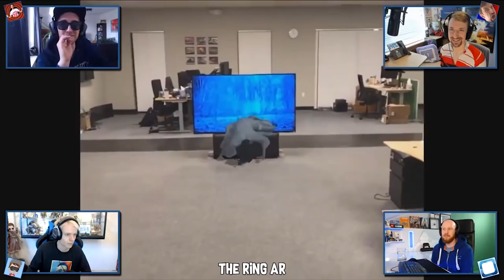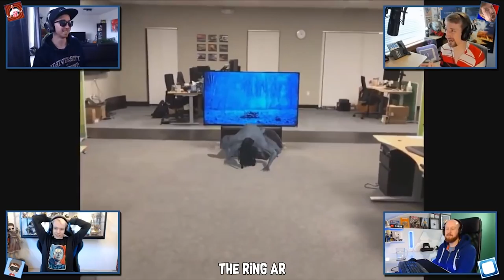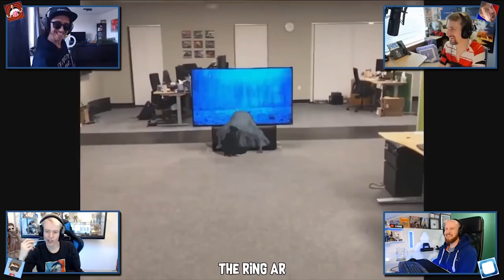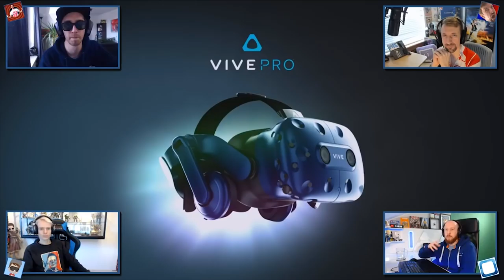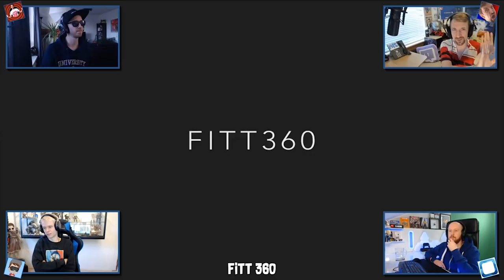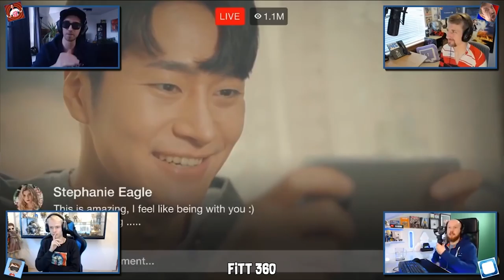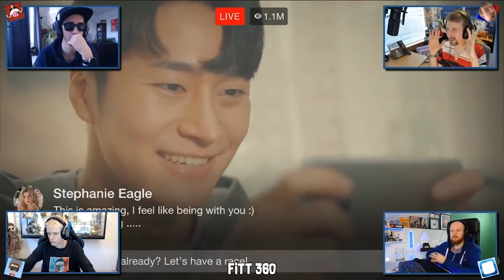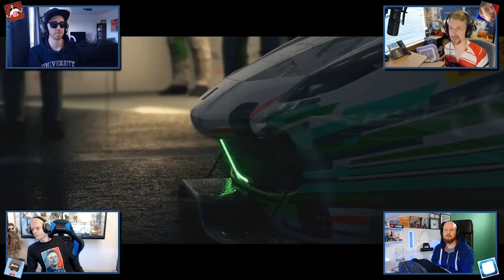VR Inside Podcast - HTC Vive Pro Hands-On, Fitt360 Neckband & AR Horror Experiences (Ep.25)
Episode #25 of VR Inside Podcast where we talk about everything VR, AR and MR related! We live stream this Podcast every Saturday at 4pm in Europe, 3pm UK and 9am Central US on Nathies YouTube channel. Come join us and say hi []-)

03:03 - What we've been playing this week
21:20 - Oculus Santa Cruz Shipping To Devs
27:00 - Tomb Raider Laras Escape Gear VR
28:56 - The Ring AR Horror
31:25 - HTC Vive Pro Hands On
1:13:22 - Fitt360 Camera
1:27:30 - Assetto Corsa VR News

I upload the full video of the Podcast here on my channel every Sunday if you miss the live show and want to see our lovely faces.

Check out everyones channels here;